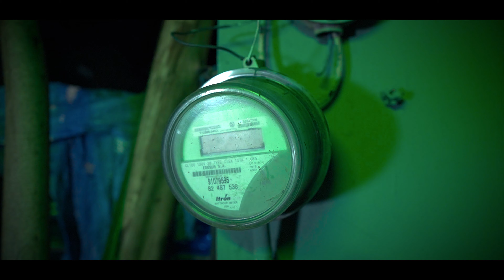CAPEA EL DOUGH 2023 - Primario Musical, 0 kilo Rd, Jsantana, Real Baby Varios Artista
CAPEA EL DOUGH 2023
Luimi, jsantana , el alQaeda musical, el interrogante, la real Barbie, Okilo rd, alma blanca, el primario musical el pekeño rap